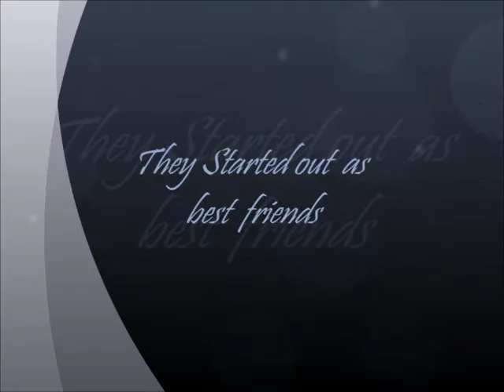Cute Harmony Moments!!